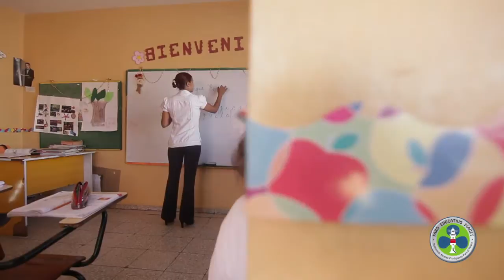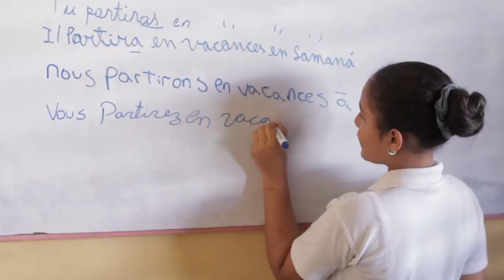Un día en mí Colegio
Un día en mí Colegio Faro Educativo Piaget